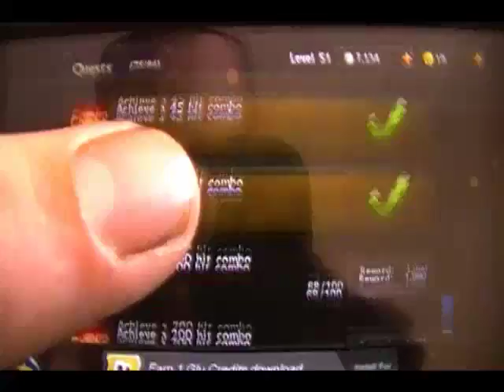Eternity Warriors 2 need more levels and level ups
I cant be all maxed out at less than a week into the game. need more levels and level up's, the max cant be 51